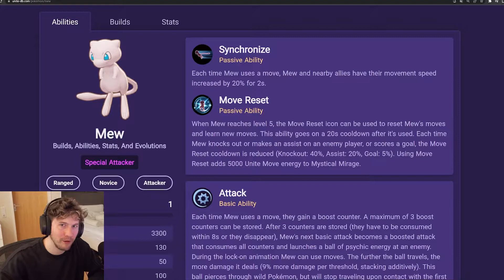DIE BESTEN MEW STÄRKUNGSMEDAILLEN / BOOST EMBLEMS VON TOP 100 SPIELER (Deutsch) - Pokemon Unite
Best Mew Emblem Build 🙂
Credits an den Unite Mathcord